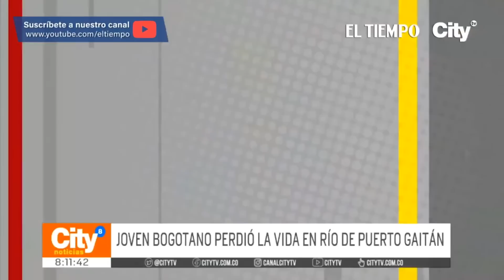Hombre que intentó salvar a su hija, se ahogó en el río Manacacías | El Tiempo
Tragedia en Puerto Gaitán, meta. Johan Correal, un bogotano de 25 años, se ahogó en el río Manacacías luego de intentar salvar a su hija y a otro menor, cuando la corriente se llevó a los pequeños. Organismos de socorro encontraron el cuerpo sin vida en las últimas horas.